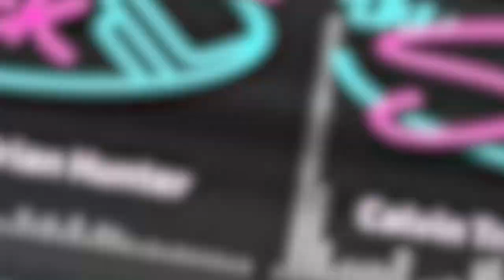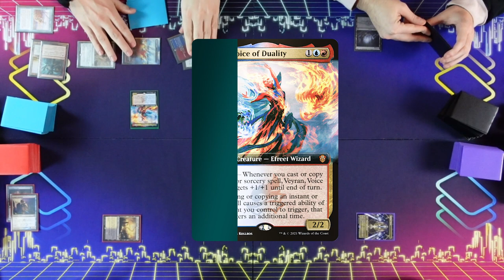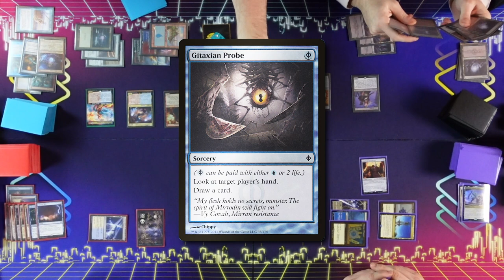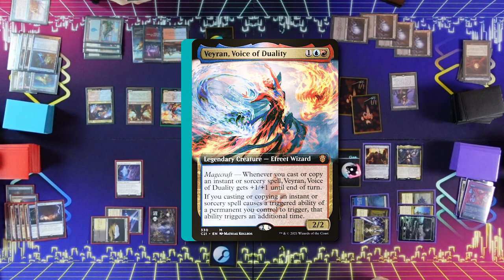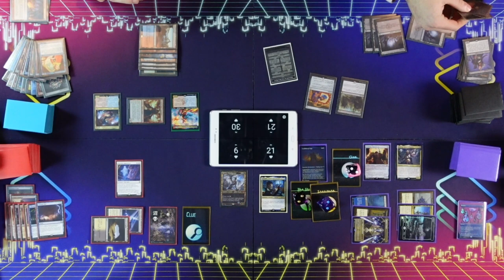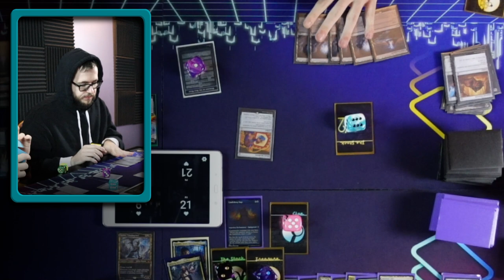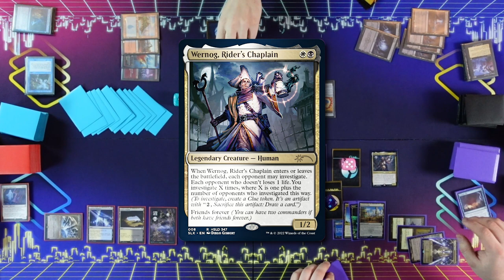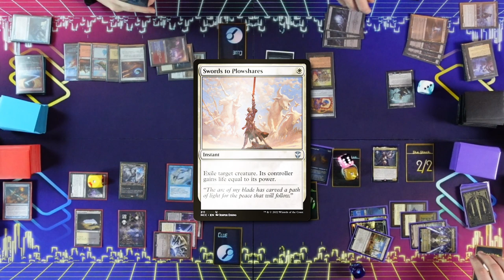Veyran vs Acererak vs Raffine vs Will & Dustin [EDH/Commander, Magic The Gathering Gameplay 2023]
I made the thumbnail green because no one is playing green.

Today we have Veyran, Voice of Duality vs Acererak the Archlich vs Raffine, Scheming Seer vs Will the Wise and Dustin, Gadget Genius.

Do you want to support what we're doing?

► Ajdin
Acererak

► Foley
Blue Will

► ttrgr
Raffine

► NeonMushroom
Veyran
Old list, will update soon!

Share THIS link with your friends!

Decklists!

Some music is from Prod. Riddiman...

► [link soon]

► Aidan Rickel
► Chris Shavers
► Jake Dillon
► Max Dechamps
► Philip Wortinger
► Tiffany Trager
► Tori Rickel
► Wesley Pederson

( 10:15:00 )
( 20:50:00 )
( 32:52:40 )